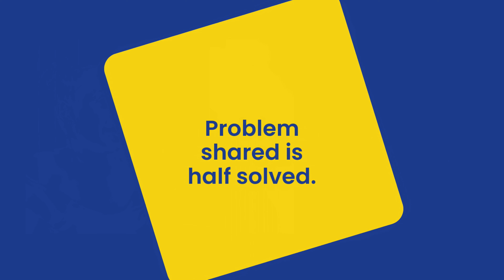SHOULD YOU STICK IN A MARRIAGE/RELATIONSHIP DESPITE IT BEING ON THE ROCKS- Glory's Story.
Sharing our life's story may be a step towards our healing or opening new doors in life. What you are holding on to might be what someone else needs to reach to their destination in life.
Join us as we share in Glory's life story.
We are glad you are watching.